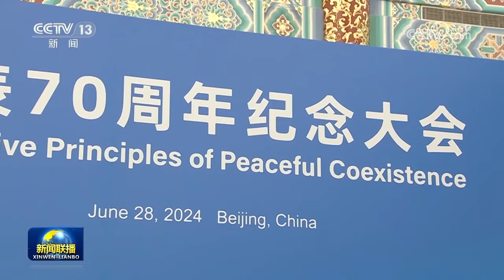和平共处五项原则发表70周年纪念大会在北京隆重举行 习近平出席大会并发表重要讲话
6月28日上午，和平共处五项原则发表70周年纪念大会在北京人民大会堂隆重举行。国家主席习近平出席纪念大会并发表题为《弘扬和平共处五项原则，携手构建人类命运共同体》的重要讲话。

仲夏时节，天高云阔。人民大会堂金色大厅，庄严辉煌，高朋满座。

上午十时许，在恢弘的《和平－命运共同体》乐曲声中，习近平步入金色大厅。

习近平同出席纪念大会的各国政要一一握手，亲切互动。

在热烈的掌声中，习近平发表重要讲话。

习近平指出，在近现代人类社会发展的历史进程中，处理国与国关系，共同维护世界和平与安宁，促进全人类发展与进步，始终是各国不懈探索的重大命题。70年前，民族独立和解放运动风起云涌，世界殖民体系土崩瓦解。冷战阴云笼罩世界，“强权即公理”甚嚣尘上，刚刚获得独立的新生国家渴望维护国家主权、发展民族经济。中国领导人首次完整提出互相尊重主权和领土完整、互不侵犯、互不干涉内政、平等互利、和平共处五项原则，并将其纳入中印、中缅联合声明，共同倡导将五项原则确立为指导国家间关系的基本准则。这成为国际关系史上的伟大创举，具有划时代的重大意义。